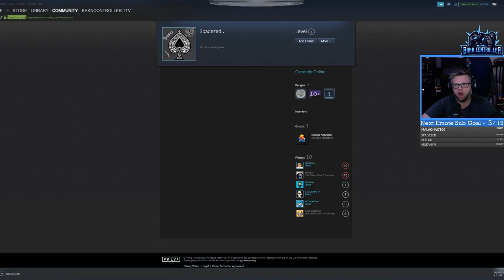some Dead by Daylight!